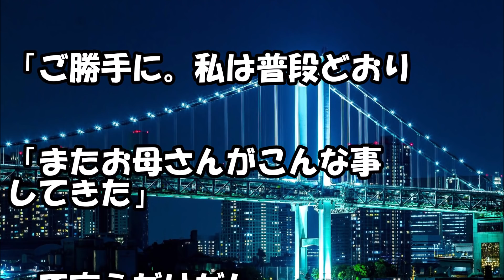小さな嫌がらせをするトメに、私「こんなくだらねえ事しか出来ないの！」トメ『まあなーんて言い草かしら！』→さらに・・・